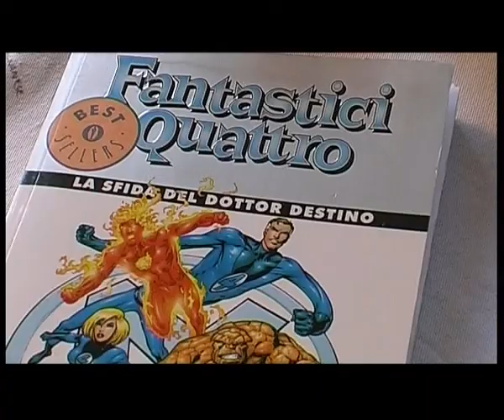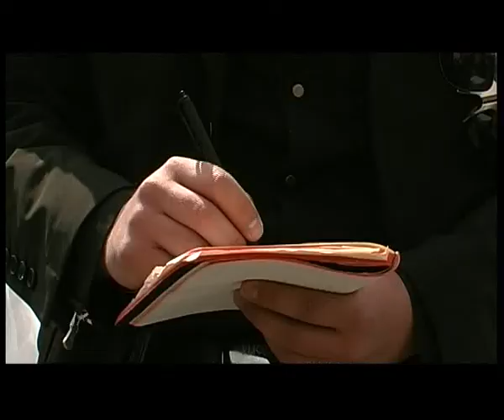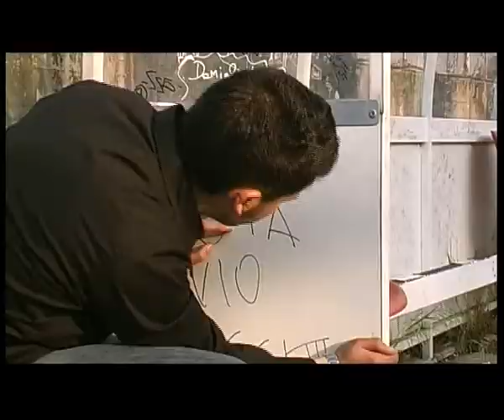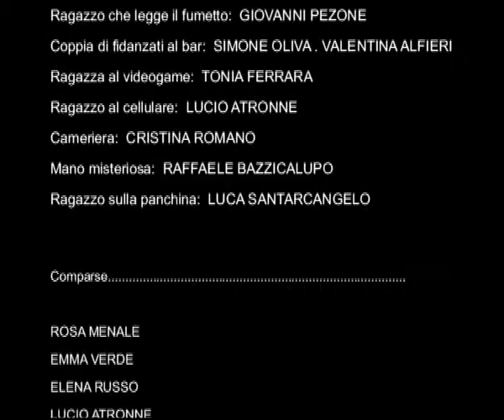Nero su bianco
Laboratorio audiovisivo